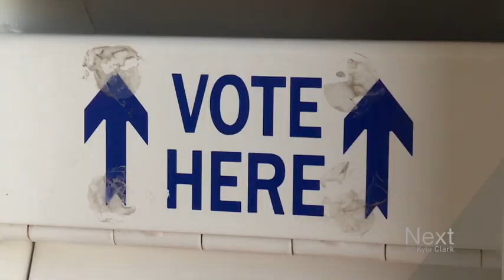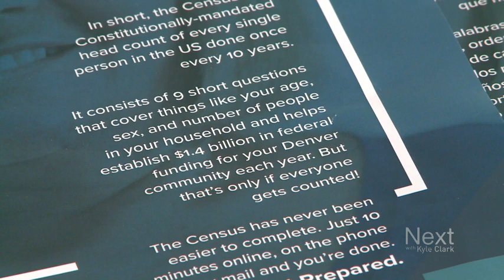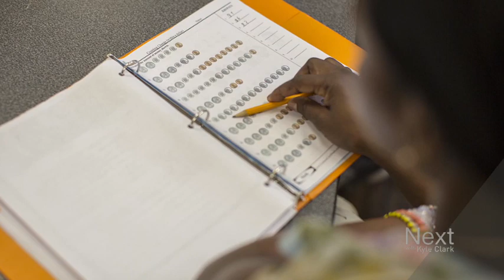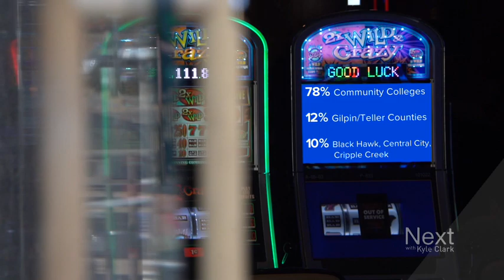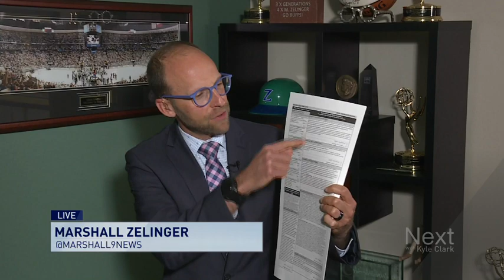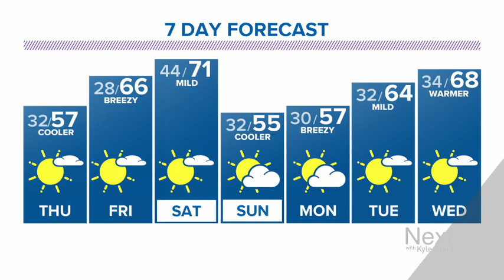Obstacles to the census; Next with Kyle Clark full show (10/14/20)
Cameron Peak Fire - the wildfire that just won't quit. - An anti-masker rally near a ballot box. Is it voter intimidation? - Obstacles to the census could impact certain communities harder. -  Find your ballot. We look at two more confusing ballot issues, and you can fill in your choice.